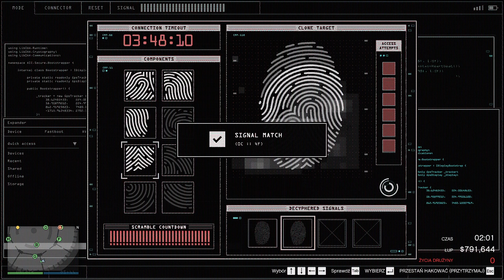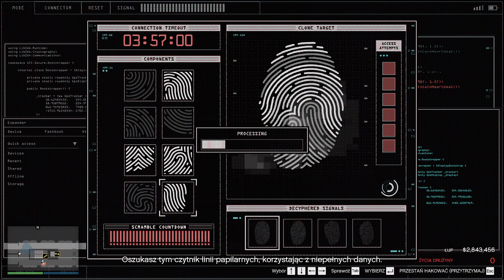GTA ONLINE - JEGO POCISKI AŻ WYBUCHAJĄ CO DO ... - Napady na kasyno z randomami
GTA ONLINE - JEGO POCISKI AŻ WYBUCHAJĄ CO DO ... - Napady na kasyno z randomami tym razem robie swój napad czy random którego wezme podła temu zadaniu ? to się dobiero zobaczy bo złoto jest ciężkie więc musi zbierać szybko :P chyba że zrobi co zrobi to...  Zapraszam do oglądania